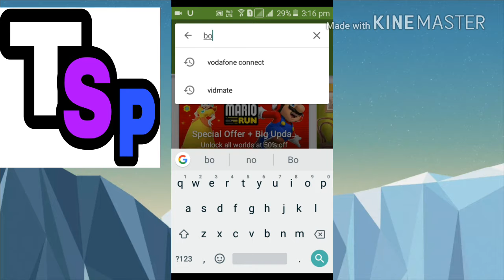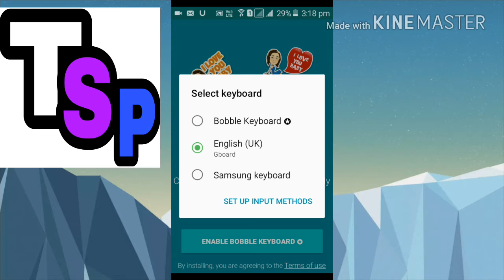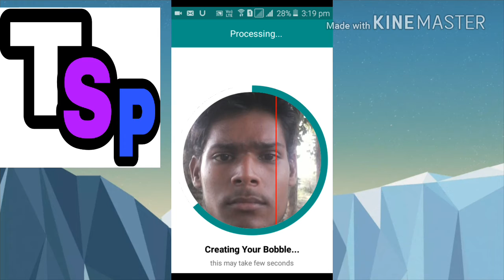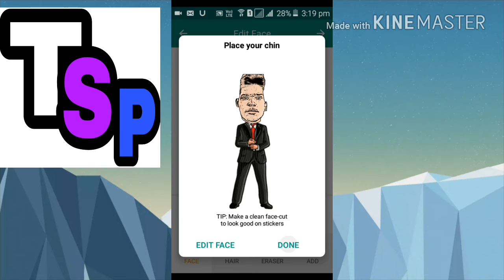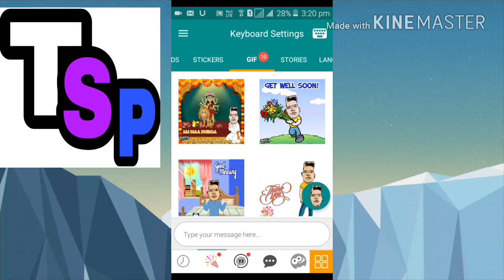ख़ुद का कार्टून वीडियो banaye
Aap isme aapni photo ka cartoon gif Bana SAKTE H